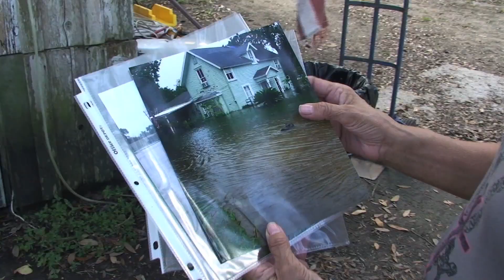Texans Helping Texans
Follow Kevin Fowler as he shows you where the money raised by the Texas Forever Hurricane Harvey Relief Shirts gets donated. Texas Strong, Texas Forever.